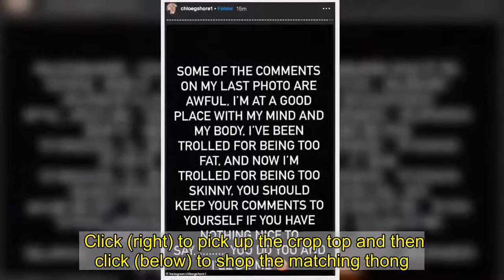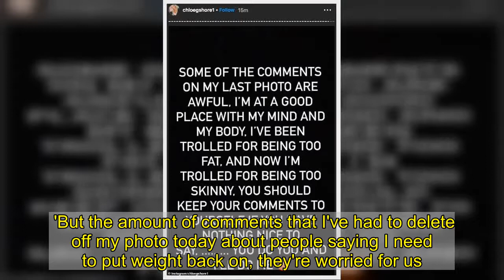Chloe Ferry flaunts her toned physique in green lingerie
She recently hit out at trolls for saying she's 'too thin'.And Chloe Ferry put on a defiant display as she flaunted her toned physique in her latest racy Instagram snap on Saturday. The Geordie Shore star, 25, set pulses racing as she posed up a storm in sage green lingerie.   The reality star put on a busty display in the long-sleeved bralet and matching thong from Missy Empire.   The beauty opted for full coverage make-up and wore her blonde locks in a straight style, hanging loose around her shoulders. This sage set is sportier than the lacy picks we're used to seeing Chloe in and it makes a refreshing change! Seeing as we're all spending a lot more time at home, comfy undies are most certainly the way forward.    Want to follow in Chloe's footsteps? Click (right) to pick up the crop top and then click (below) to shop the matching thong.    If you fancy shopping around first, why not peruse our carousel of picks below instead.    Well, what are you waiting for?!  * PRICES MAY NOT BE AS ADVERTISED   ...NOW GET ONE LIKE IT  Previous   Next  £9  Missy Empire logo thong   Buy now   £28  Puma sage top at Asos   Buy now   £10  Boohoo sage top   Buy now   £12  PrettyLittleThing sage top   Buy now   Last month Chloe, who lost two stone during the first lockdown, took to her Instagram Stories to hit out at trolls telling her she's 'too skinny' when they used to slam her for being 'too fat'.She told people to keep their comments to themselves, saying: 'I can't get over social media. Obviously I posted a photo this morning because I'm feeling good about myself finally. 'And people are like "you're too skinny". Before I was too fat and now I'm too skinny. Honestly just keep your comments to yourself.    'Obviously I have been getting comments before saying, "you're losing too much weight, you're getting too skinny" but I've just ignored it. 'But the amount of comments that I've had to delete off my photo today about people saying I need to put weight back on, they're worried for us. 'Don't worry about me, worry about yourself and why you're commenting on my photo.'    On a separate story, she wrote: 'Some of the comments on my last photo are awful. I'm at a good place with my mind and my body.  'I've been trolled for being too fat. And now I'm trolled for being too skinny. You should keep your comments to yourself if you have nothing nice to say. 'You do you and I'll do me.'